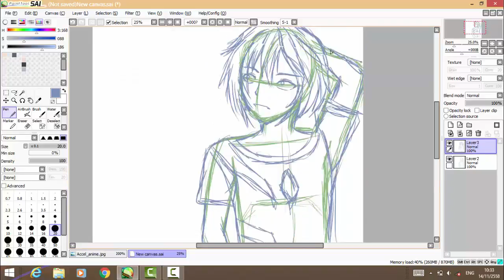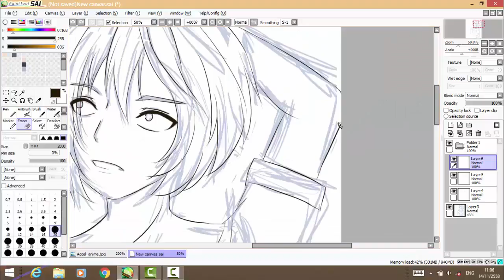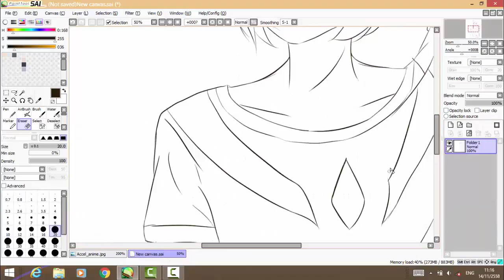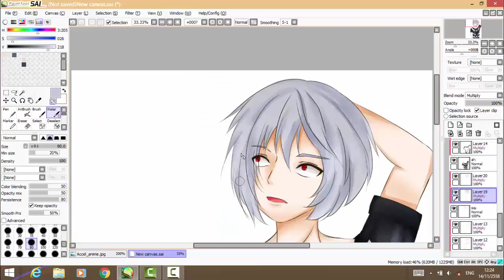Speed Paint Accelerator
ถ้าชอบก็ช่วยกันกด Like กันด้วยน่ะ

PSI-missing by Mami Kawada

Time / เวลาที่วาด
2 ชั่วโมง / 2 Hour

Programs / โปรแกรมที่ใช้

Thank you for viewing my portfolio. ขอบคุณที่มาชมผลงาน